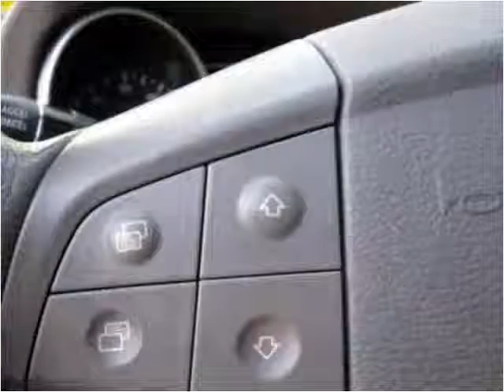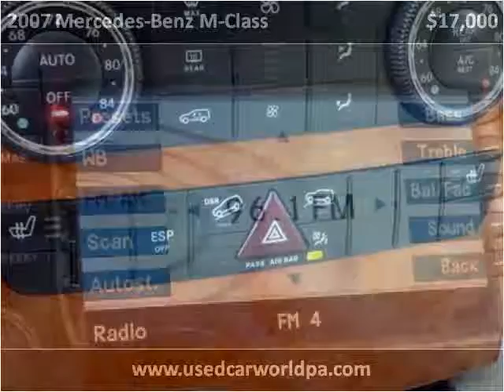2007 Mercedes-Benz M-Class Used Cars Pittsburgh PA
This 2007 Mercedes-Benz M-Class is available from Used Car World.